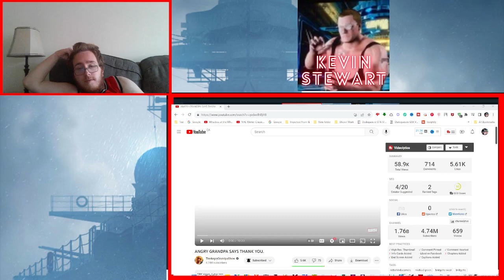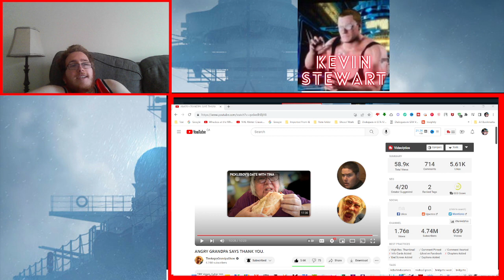ANGRY GRANDPA SAYS THANK YOU REACTION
I reacted to ANGRY GRANDPA SAYS THANK YOU.